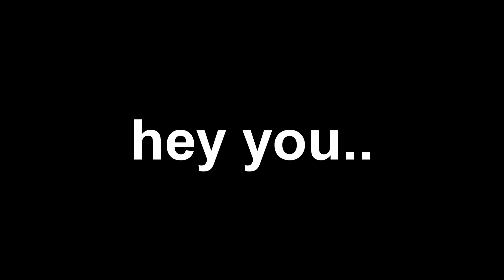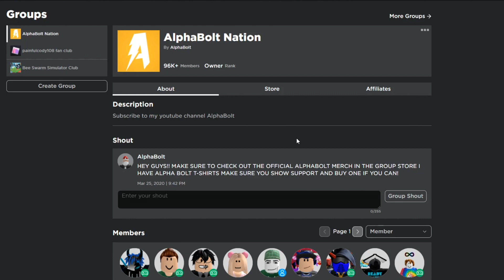*NEW* ALL WORKING CODES FOR FUNKY FRIDAY IN 2022! ROBLOX FUNKY FRIDAY CODES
In today's video I show you guys a list of all working codes in funky friday for january 2022! Make sure you watch all the way to the end to see how to get free points in funky friday!